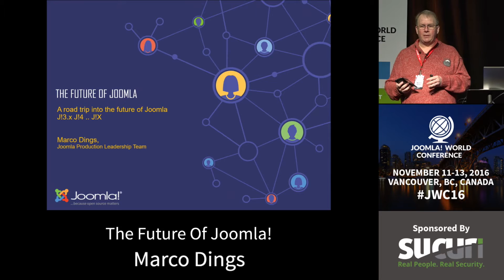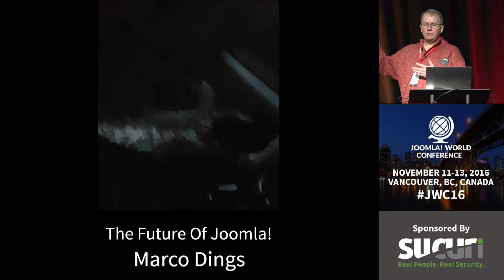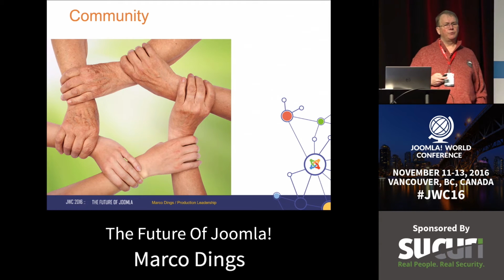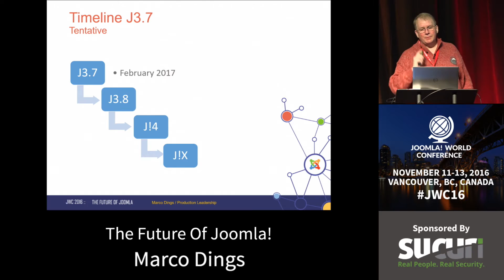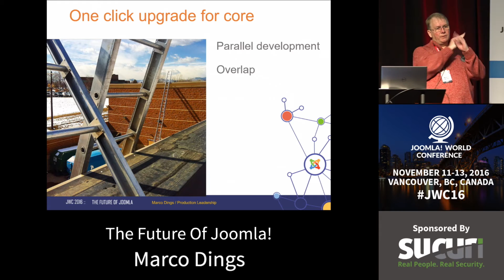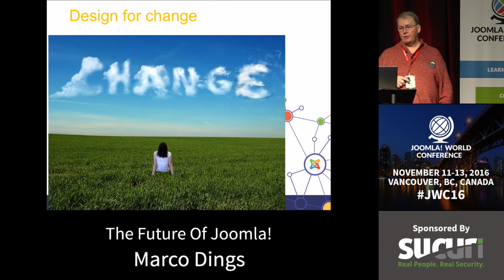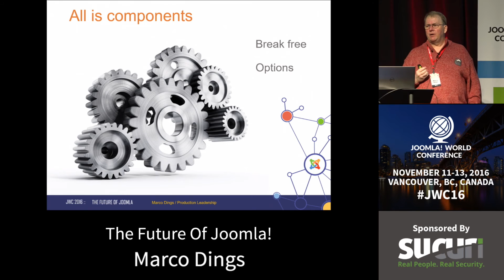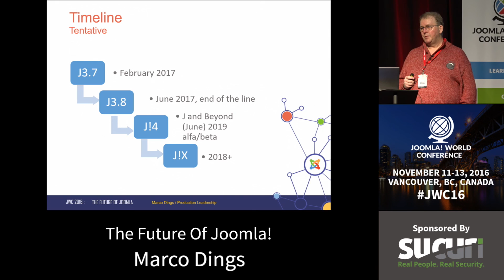JWC 2016 - The Future of Joomla - Marco Dings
2016 Joomla World Conference in Vancouver, BC, Canada

The Future of Joomla - Marco Dings
Sunday 9:00 - 9:45 - Sucuri Room (Ballroom)